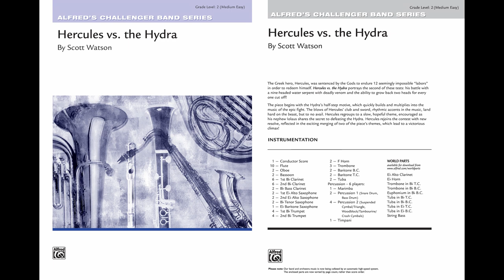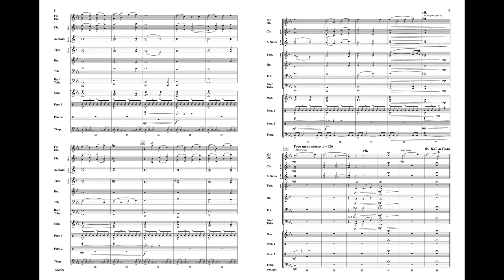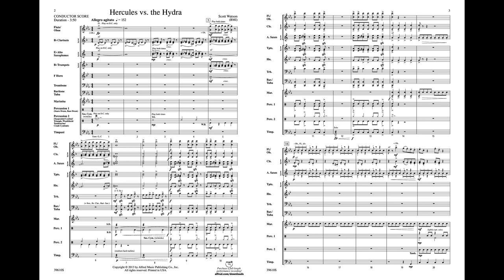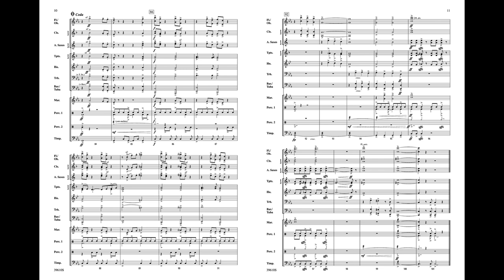Hercules vs. the Hydra, by Scott Watson – Score & Sound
Hercules vs. the Hydra
By Scott Watson
Item: 00-39610
Series: Challenger Band Series
Format: Conductor Score & Parts
Grade: 2
The Greek hero, Hercules, was sentenced by the gods to endure 12 seemingly impossible "labors" in order to redeem himself. This composition portrays the second of these tests---his battle with a nine-headed water serpent with deadly venom and the ability to grow back two heads for every one cut off! This programmatic piece will excite your players and thrill the audience! (3:50) This title is available in SmartMusic.